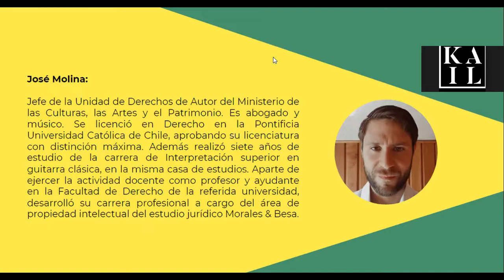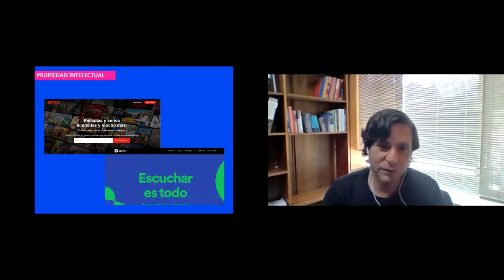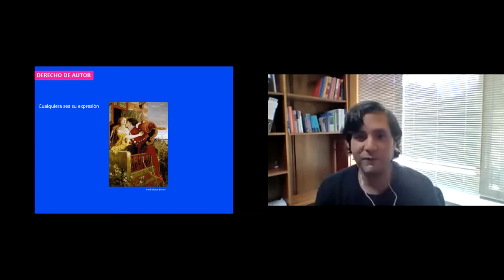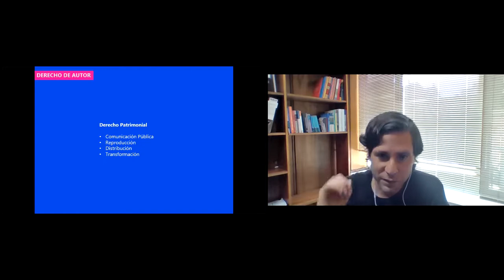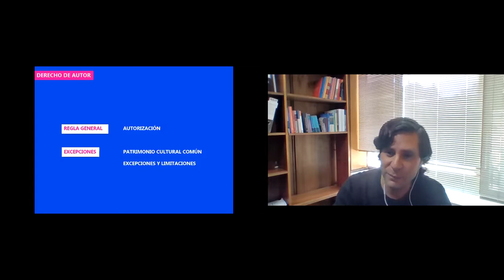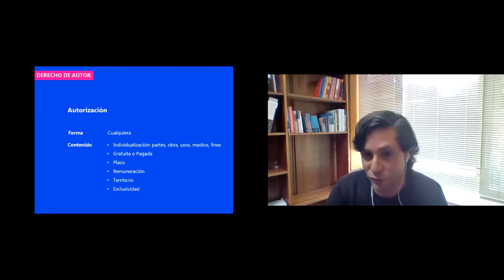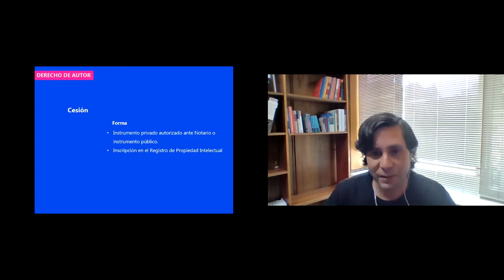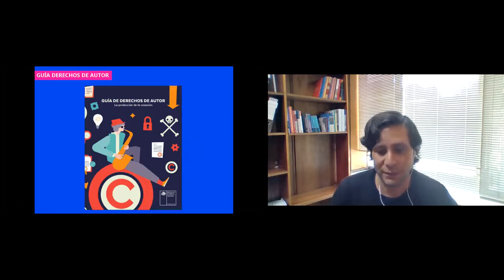MÓDULO 2 DERECHOS DE AUTOR MACROZONA NORTE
Módulo 2: Derecho de Autor
Macrozona Norte, 13 de diciembre 2021

En este segundo módulo, se entregan herramientas en torno a cómo opera el derecho de autor y las facultades que la Ley de propiedad Intelectual otorga a los autores sobre sus obras. Se abordaron conceptos como:
·   Autorizaciones de uso y licencias
·   Derecho patrimonial y el Derecho Moral
·   Derechos conexos, entre otros

Relator:
-    José Molina: Jefe de la Unidad de Derechos de Autor del Ministerio de las Culturas, las Artes y el Patrimonio.